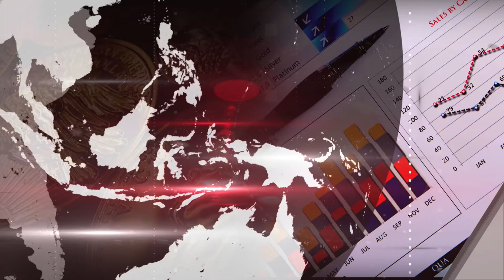Crece incertidumbre por independencia económica catalana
En medio de las reacciones que se han generado por el intento independentista de la Generalitat de Cataluña en España, los mercados internacionales y empresas han reaccionado a favor o en contra, situación que ha hecho tambalear las economías de Europa las últimas horas.

En la sección de economía del noticiero estelar de CB24 noticias de Centroamérica, este lunes el especialista en finanzas internacionales Daniel Suchar, explicó los escenarios que podrían presentarse de concretarse la independencia.

Este fin de semana luego de intensas jornadas de protesta, una encuesta  publicada en medios catalanes revela que 41 % de  los residentes en Cataluña, les parece bien que la región pierda su autonomía financiera, mientras 27 % se niega a perderla, un panorama que parece contradictorio a la idea de independizarse.

Las noticias de bancos y empresas anunciando su traslado y cierre de operaciones en Cataluña si declara la  independencia unilateral, parece no frenar el ideal separatista, que dejaría a la región fuera de la Zona Euro.

Gustavo Velazco/CB24